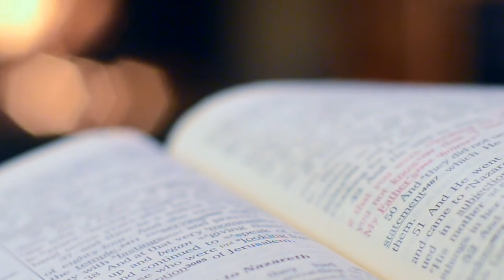Kaka almost signed for THIS Premier League club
If we forget Luka Modric won the 2018 Ballon d'Or we'd have to go all the way back to 2007 to find the last Ballon d'Or winner that wasn't Lionel Messi or Cristiano Ronaldo. It was Kaka. Kaka won the World Cup with Brazil and shortly after signed for A.C. Milan where the peak of his career came with the UEFA Champions League in a 2-1 win over Liverpool in 2007.

He was the best player in the world. So only the best courted him, Real Madrid were unable to prise him away, neither were Manchester City in January 2009, despite lodging a £100 million pound bid. Manchester City were the new kids on the block with plenty of cash to spend.

Kaka wanted to grow old at Milan. So six months later, he joined Real Madrid in a record-breaking transfer fee. He would return to Milan in 2014 after a disappointing spell in Spain before retiring at Orlando City.

Kaka's career shone brightest but quickest. Would a move to Manchester City have helped prolong his career at the top? And would Manchester City have had more success if they had signed Kaka in 2009?